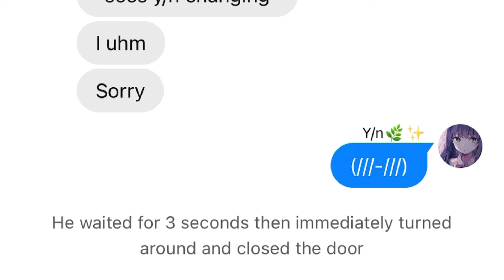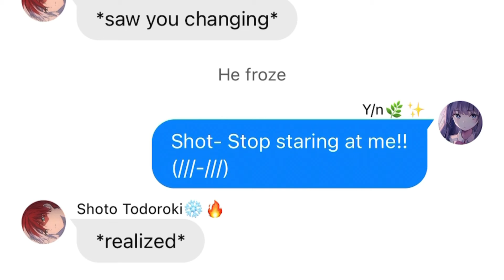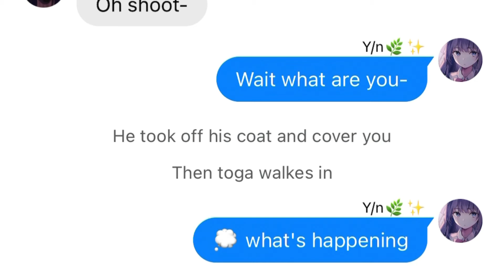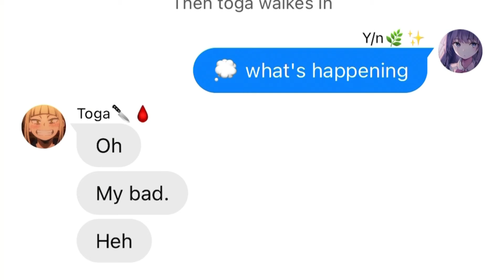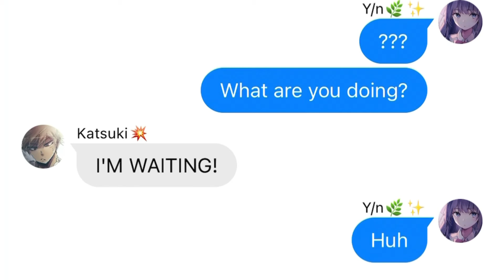Mha Boys|| walk in while y/n is still changing? (ft.y/n)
This is my content.